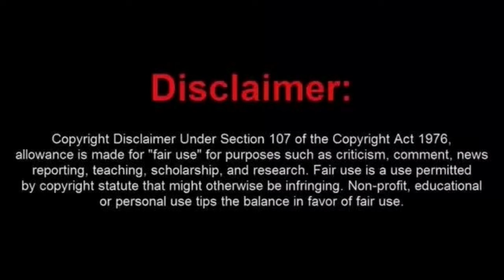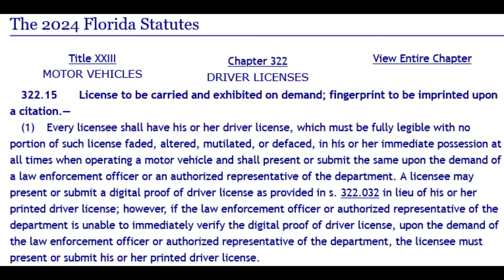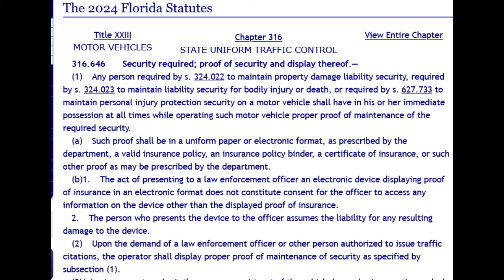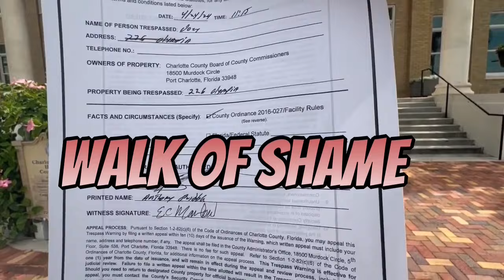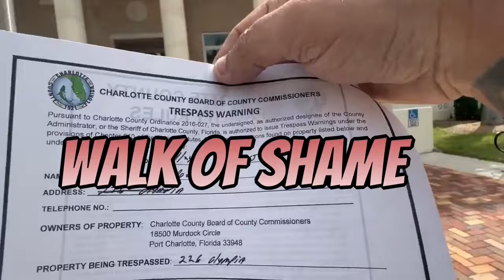A Tale of Two Sovtards One Ignored and One Arrested